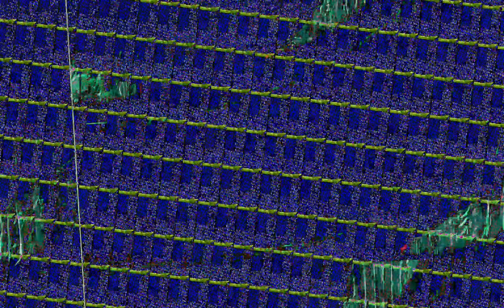[EPILEPSY WARNING] Movie 23 07 03 20h15m31s *Photosensitivity Warning*